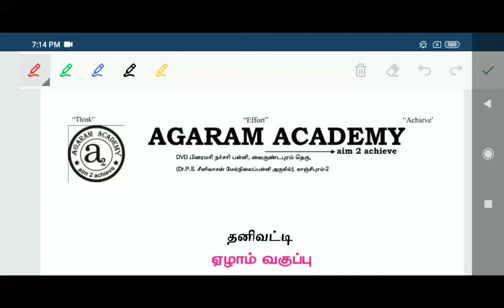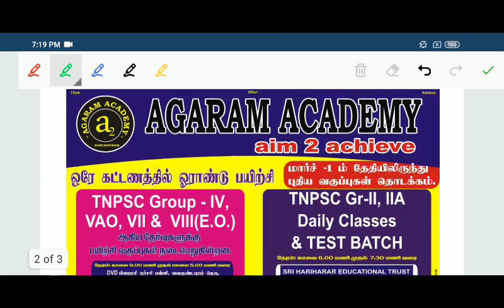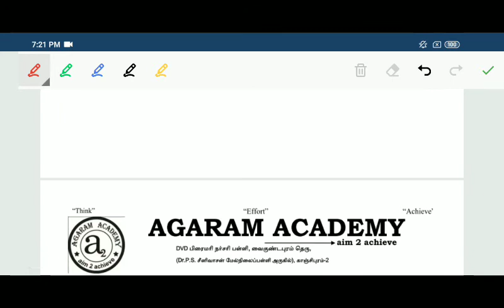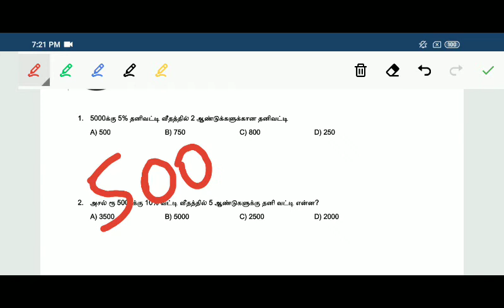TNEB, TNPSC Gr I, II, IIA, IV & TET, RRB, PC தனிவட்டி Shorcut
TNPSC Gr I, II, IIA, IV, IIV, IIIV Admistion open